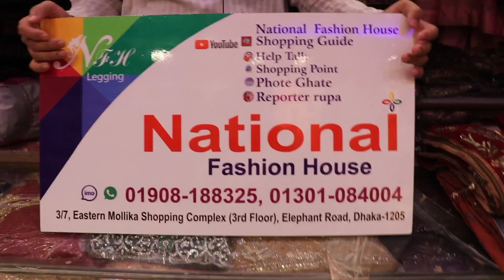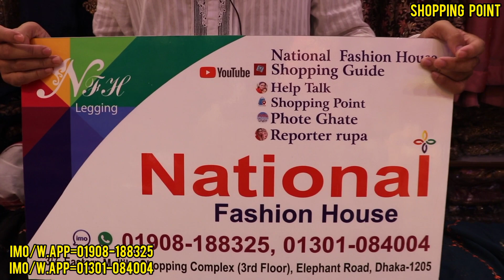আপডেট ডিজাইনের ইন্ডিয়ান রেডিমেট থ্রি পিস কিনুন ডিসকাউন্ট অফার। new readymade three piece collection